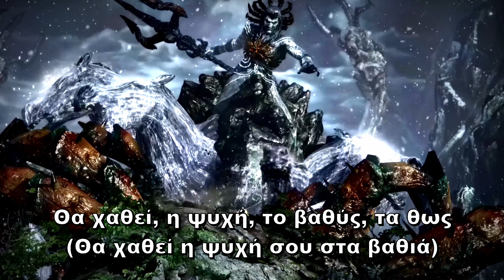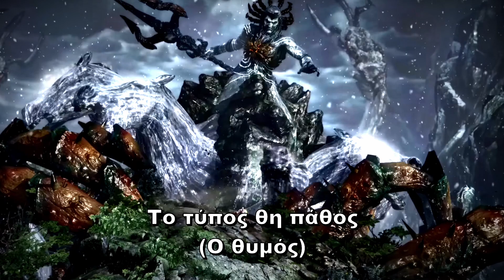GOD OF WAR ΜΟΥΣΙΚΗ ΜΕ ΕΛΛΗΝΙΚΟΥΣ ΥΠΟΤΙΤΛΟΥΣ #7 | Poseidon's Wrath | God of War 3 Soundtrack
Credit: @DangerGamesYT  βοήθησε το βίντεο του.
Το συγκεκριμένο Soundtrack έχει τα πιο δύσκολα lyrics (κάποιοι στοίχοι δεν βγάζουν κανένα απολύτως νόημα). Έκανε την έρευνα μου, τέσταρα πολύ καλά την ακοή μου και βρέθηκα με αυτό το αποτέλεσμα.